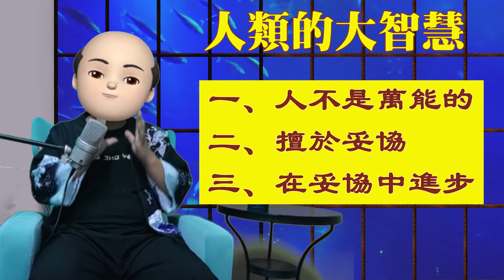清零派VS共存派！高強批張文宏文章被下架，說明什麼？張文宏宣稱的防疫大智慧是什麼？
人類有能力打敗所有“敵人”嗎？防疫的平衡點在哪裡？